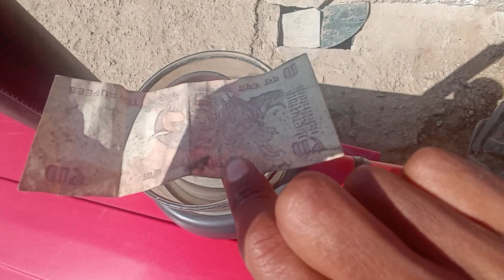!! Mahindra tractor 275 DI🚜 Air cleaner saaf karne ka Sahi tarika